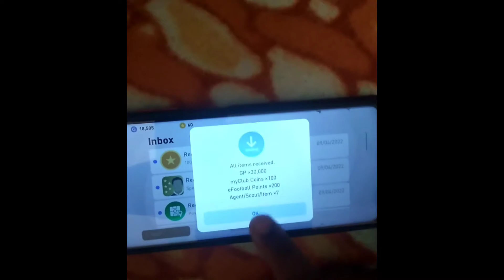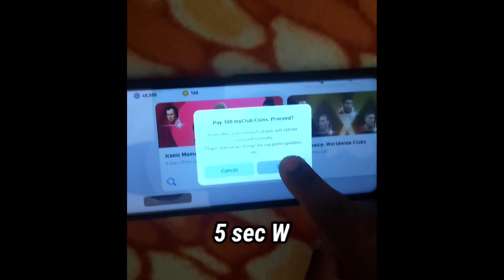Iconic F. Beckenbauer trick 100% Working only one try | pes mobile#pes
Hello Guys Welcome My YouTube Channel Pes Gaming Snake 2.0

legend worldwide trick
iconic trick
potw trick
pes mobile
potw trick
potw

Much_______________________________